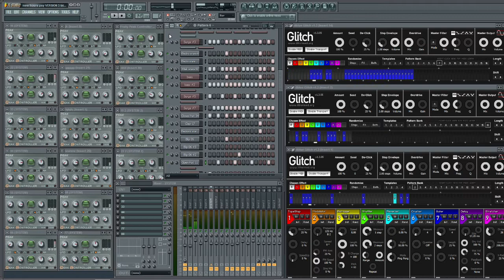Psytrance automation system in FL 10 - take #2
A friend wanted to see my process for creating a typical Psytrance modulation basis in FL 10. So here we go!

CPU is way high here, but that is because of the OBS recording take a lot of memory as well. When not recording this automation is down at about 45% with no CPU peak interruptions which is acceptable. It is what it is computers...

This is by no means a perfect way of doing this, it's rather -my process- that involves absolutely no writing of automation, rather extracting modulation from many different LFOs in S&H configuration that all are tempo synced in different time signatures. They then affect many different parameters such as gating, filters, mute, sends, and also the modulation sources to the left and the state of being on and off (meaning if they modulate or not). In the long run because of the different time signatures modulations are cascaded around in a feedback automation process that could be considered semi random but structured. I find that very interesting/fun and challenging to build, results are always different and this is just one type of modulation circus so to say. Changing one mod source time signature will affect all the other ones and thus the whole "feel" of the modulation.

This is not really intended to be a track to finish, it's more a basis for modulation sounds to use in other genres, for instance techno and such things that i normally make. (later on i would extract only the modulation sounds). The Psytrance basis creates an emphasis on keeping everything in tone et cetera which is sometimes/often wanted.